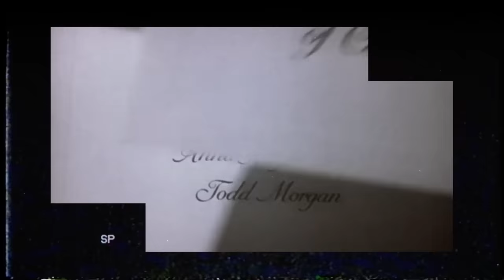El lado OSCURO de WOODY ALLEN - ¿Director o DEPREDADOR? - El caso ALLEN - FARROW - SOON YI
Woody Allen es un afamado director de cine. Cuando comenzó una relación con Soon Yi, la hija adoptiva de su entonces esposa Mia Farrow todo explotó. Conoce su caso.
00:00 - 02:39 : Intro
02:40 - 05:23 : El Documental
05:24 - 09:28 : Inicios
09:29 - 10:41 : ícono
10:42 - 12:37: Mujeres
12:38 - 15:14 : Mia Farrow
15:15 - 18:38 : Soon Yi
18:39 - 21:38 : Dylan
21:39 - 22:48 : El después
22:49 -24:26 : La carta
24:27 - 26:56: Repercusión
26:57 - 28:44 : últimos años
28: 45 - 31:25 : Final